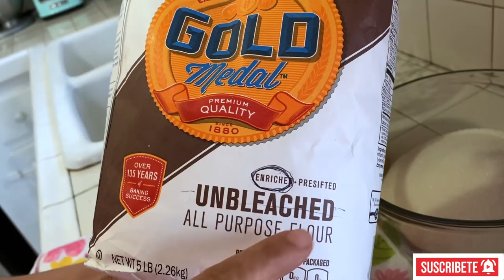CÓMO HACER MARIA LUISA - clase de panadería-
☀️ HOLA MIS QUERIDOS AMIGOS☀️ hoy les traigo la deliciosa receta de MARIA LUISA !

presiones las campanita 🔔
esta familia va creciendo y te invito q te quedes con nosotros!!
Muchas gracias por estar aquí, muchas bendiciones ❤️❤️❤️❤️
JUAN 3:16

Ingredientes 👩🏻‍🍳
5 tz de harina suave
2 tz y media azúcar
5 cdita de polvo para hornear (royal)
1/4 cdita sal
2 cads de  vainilla blanca
5 huevos
Color amarillo
2 tz y media de leche
8 oz manteca
Mermelada de piña
Para el turron:
3 CLARAS DE HUEVO
1 CDA DE JUGO DE  LIMON
1/2 TZ AZUCAR GLAS
1 CDITA DE VAINILLA